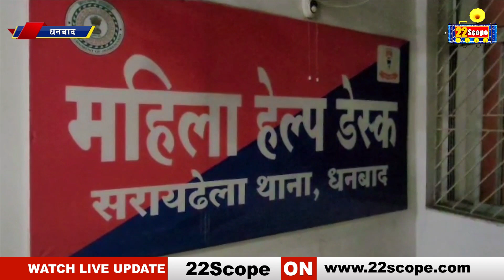Dhanbad : रैपिडो बॉय को युवती ने सिखाया सब'क, Bermo : सांसद ने किया शिलान्यास, Mandu की खबर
Dhanbad: Girl taught a lesson to Rapido Boy, Bermo: MP laid foundation stone, Mandu's news

धनबाद: रैपिडो बॉय को युवती ने सिखाया सब'क, बेरमो: सांसद ने किया शिलान्यास, मांडू की खबर
About Channel:
22Scope is a leading digital media platform of Jharkhand & Bihar. We are highly reliable and most trusted for political news, sports news, educational news, etc.

22Scope Live TV | 22 Scope | Hindi News | 22 Scope लाइव